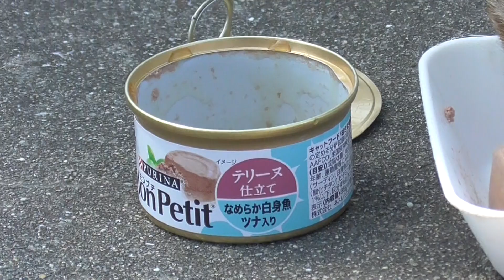ﾌｰ子一家2023 3 28d